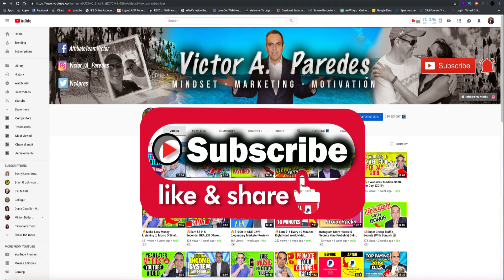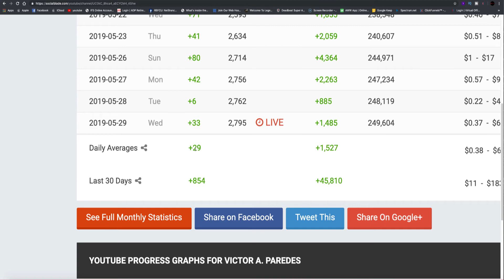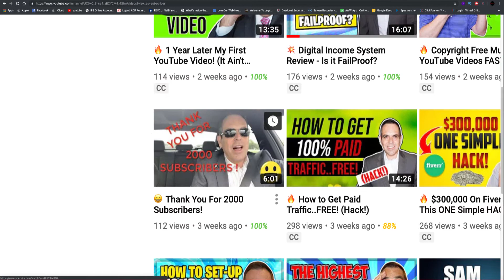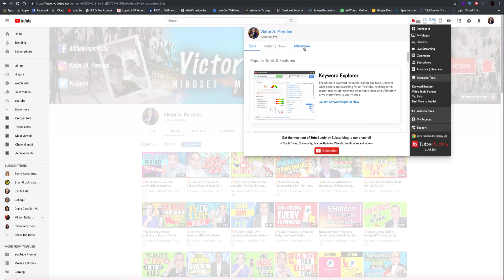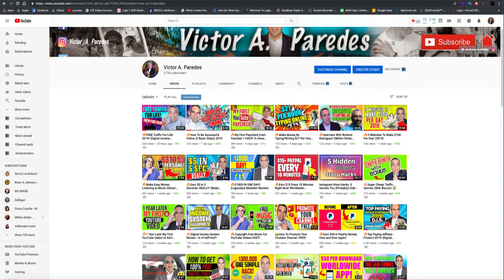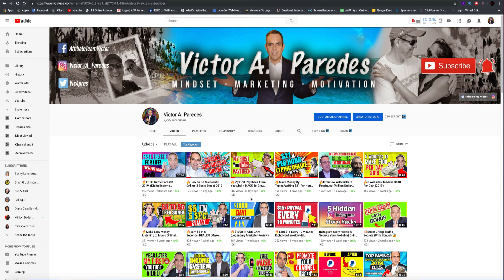🔥How To Get Subscribers on Youtube Fast! 2019 (Get More Subscribers On Youtube)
In This video i reveal one strategy that has helped me get subscribers and view on my youtube channel.  by using the strategy it has helped me get subscribers on youtube fast!  This is a great strategy for 2019